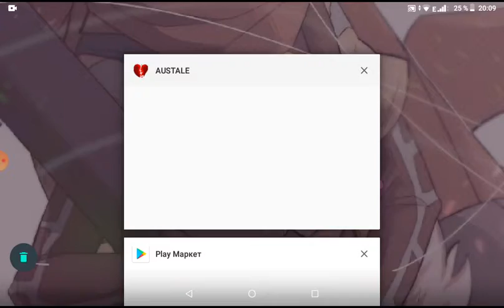тренеравался и прошол даст Санса